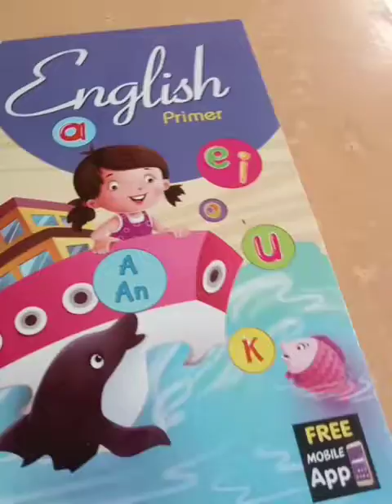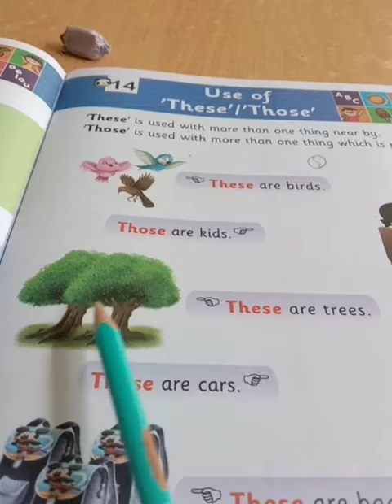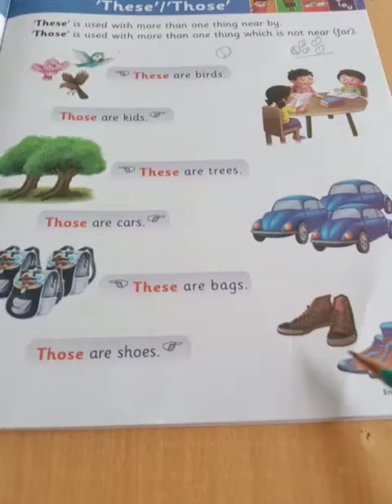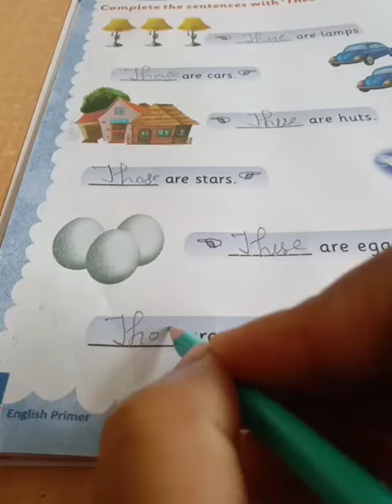Class UKG English Primer a